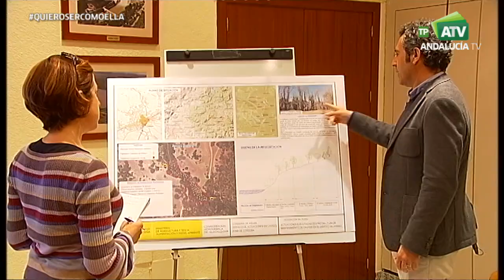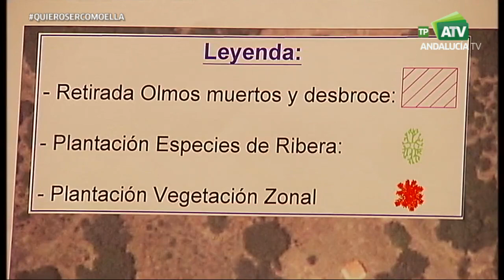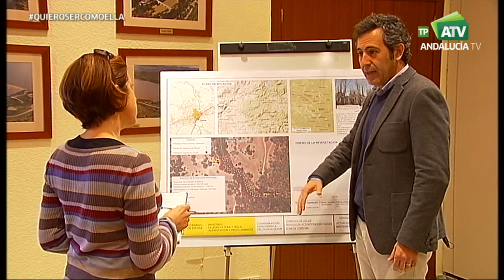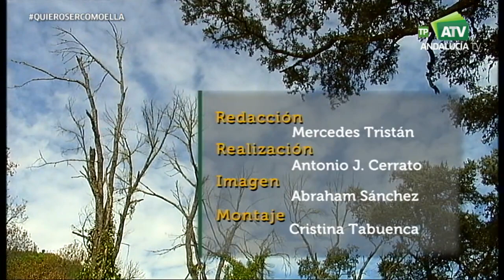Espacio protegido | Quebrantahuesos en la Sierra de Cazorla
"Espacio protegido" conoce en esta ocasión a los nuevos quebrantahuesos en la Sierra de Cazorla. Además, el programa va a recorrer los paisajes andaluces. Vamos a recorrer este patrimonio de la mano de un especialista que nos ayude a mirarlo, se trata de Fernando Sancho, profesor universitario de Ecología en la Universidad de Sevilla. Esta vez “Espacio protegido” viaja hasta Sierra Morena.